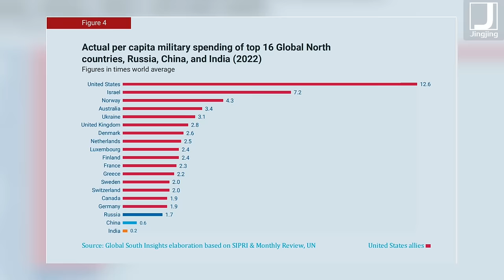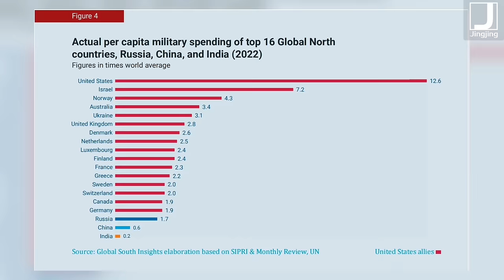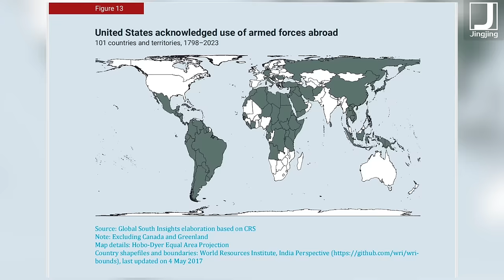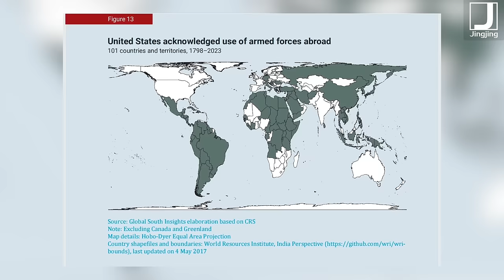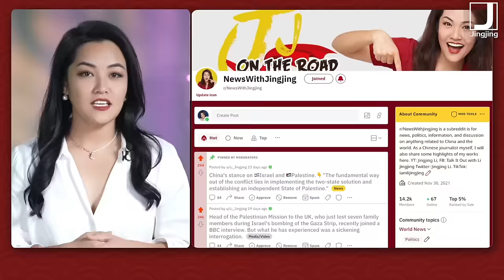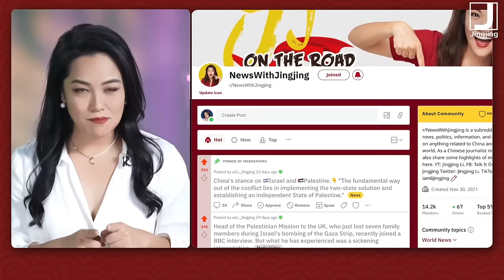The West spends money on military bases, China spends money on development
While several Western countries accuse China as a potential threat to the world, their own spending on military and invasions is astonishing. In this video, research Mikaela Erskog and Gisela Cernadas, who participated in conducting the report Hyper-Imperialism: A Dangerous Decadent New Stage, shared how the US-led military bloc shaped the current world order we live in, and how they are losing the game.

Timestamp:
00:00 - 02:28 Highlights
02:29 - 04:19 Introduction
04:20 - 12:04 Hyper-Imperialism: A Dangerous Decadent New Stage
12:05 - 25:20 US-led military bloc
25:21 - 34:31 The West vs. China
34:32 - 48:12 Why Global South choose China
48:13 - 49:55 Promo